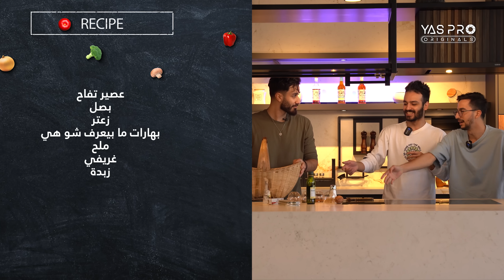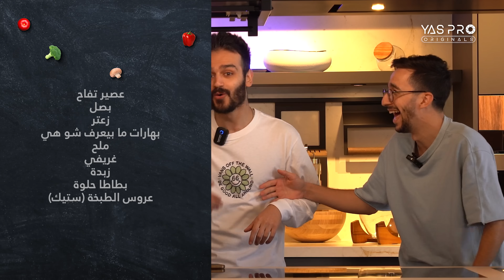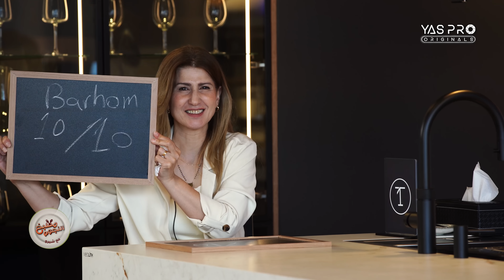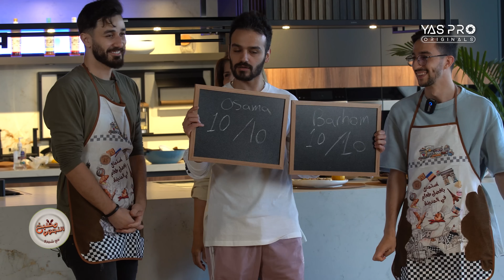مواهب خطيرة من برهوم و اسامة مروة😱 - الحلقة ٣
رمضان كريم و ينعاد علينا و عليكم اجمعين ❤️ طبعا اول مرة بعمل برنامج و بتمنى كون عند حسن ظنكم و ينال اعجابكم.

Thank you❤️  @ossymarwah @ibrahim_marrawi

T.One Universal Studio (Showroom) - Dubai

Production:  @YASPROMEDIAGROUP

ياس برو للإعلام